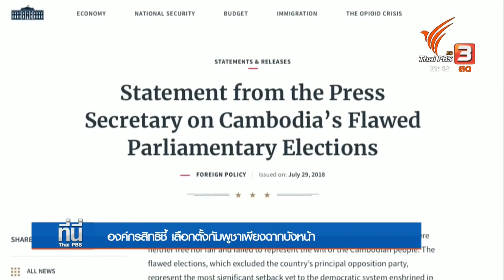องค์กรสิทธิมนุษยชนชี้ เลือกตั้งกัมพูชา คือจุดจบประชาธิปไตย